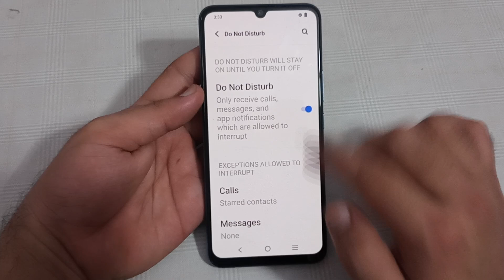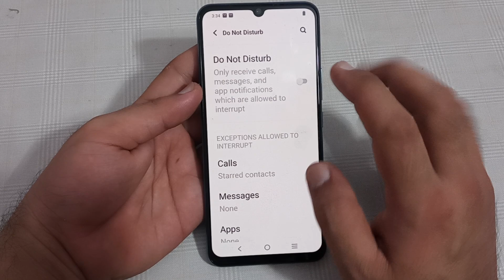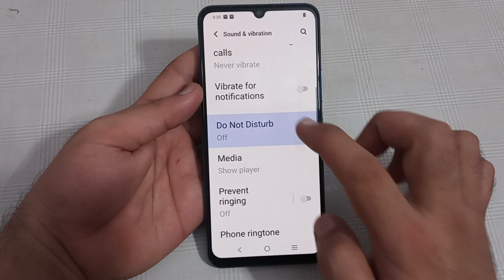do not disturb use Karen Vivo y15c, do not disturb setting vivo y15c